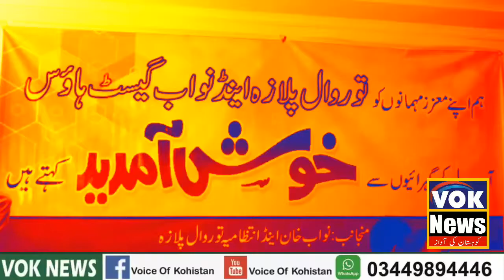Torwal Pallaza And Nawab Guest House in Behreen Swat | VOK NEWS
well com to  voice Of Kohistan

The Only Page of Kohistan where people's real voice ll be listened and delivered. Moreover they are allowed to exchange their honorable ideas

Team Members:
| Firaq Kohistani | Hanif Shah | Atta Ur Rehman | Muhammad Idrees | Aseel Khan | Noor Khan S/A | Sabir Prince | Ghulamullah Kolloch | Abdul Hanan | Nisar Ahmad | Zahir Khan | Abdul Sattar Chillasi | Shafiullah Diamer | Nasir Hussain | Nisar Ahmad Hazarah | Asif Mayoon Thakve | Inamullah | Bakht ur Rehman | Nazakat Hussain Bangash |

Director:Abdul Aziz
Producer:Jahan Zeb Jahan

Share Your Videos And Documentary etc:
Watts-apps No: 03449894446